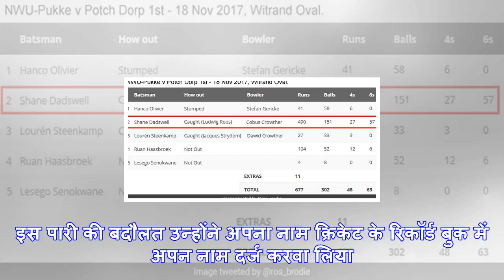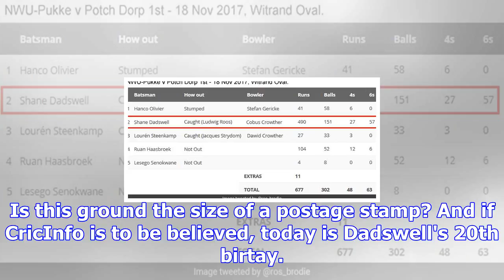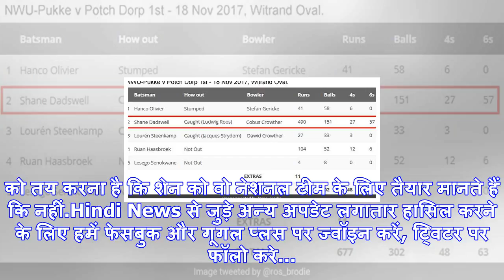इस बल्लेबाज ने क्रिकेट जगत को किया हैरान, 57 छक्के और 27 चौके उड़ाते हुए बना डाले 490 रन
इस बल्लेबाज ने क्रिकेट जगत को किया हैराननई दिल्ली: साउथ अफ्रीका के एक बल्लेबाज ने अपने 20वें जन्मदिन...